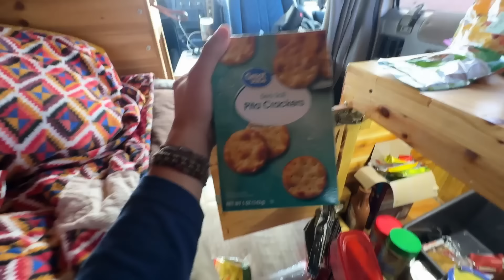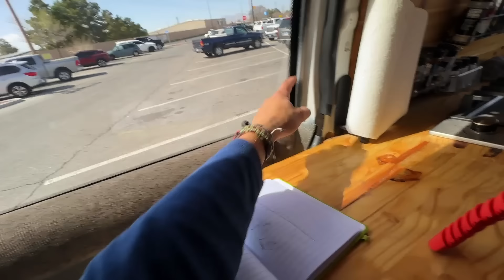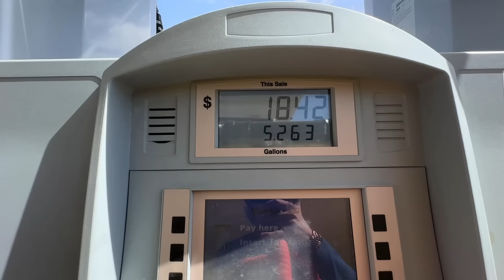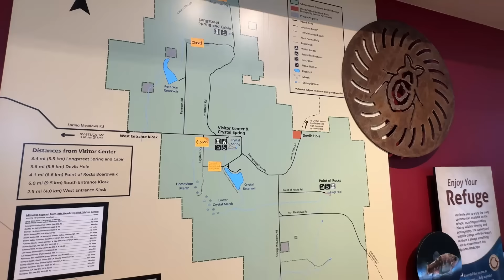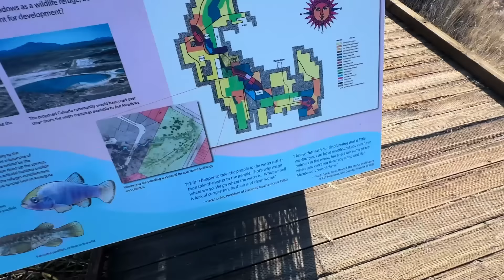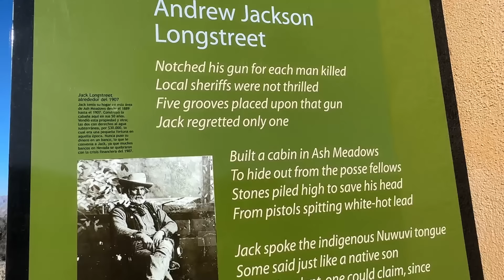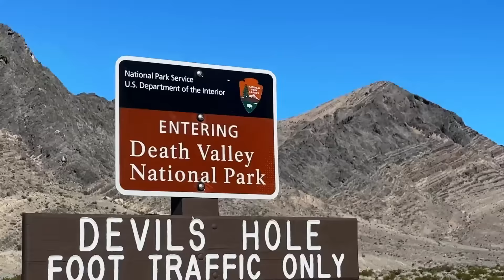Solo Travel in my Astro Van - Escaping the City and Seeing the Rarest Fish on Earth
First of all, I'm so done with Vegas, that place isn't for me so much and I am so happy to be away from the city and back out in nature where I belong.

Pahrump was thankfully a big enough town to help me fill up on all my necessities before a long and extended period of time away from the cities. It also had a Home Depot. Thankfully

Ever since I was like 16 years old I wanted to come and see the Devil's Hole Pupfish, and although I was not able to see the actual fish from that platform, I got to see their home which was good enough for me.
I feel odd for thinking that the Devils Hole was something I've wanted to see for so long but hey, it was epic.
I am very happy I got to see all those other Pupfish in the beautiful crystal clear spring pools everywhere else around Ash Meadows.

Never in my life did I expect to be a YouTuber filming the Rarest fish on Earth. Wow is my life crazy, thank you to all who watch these videos!